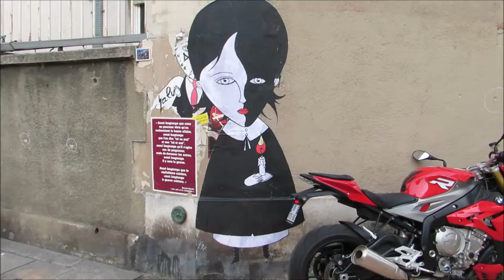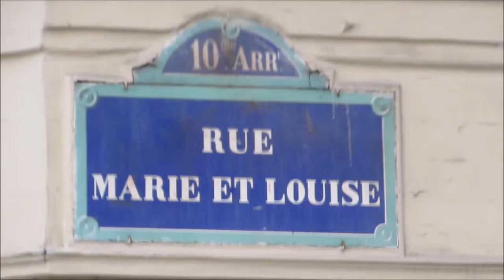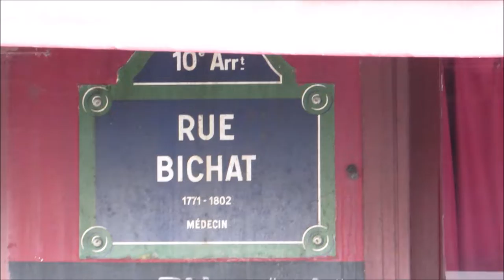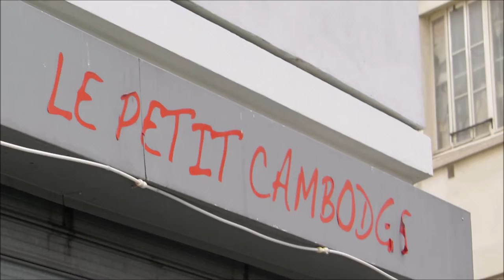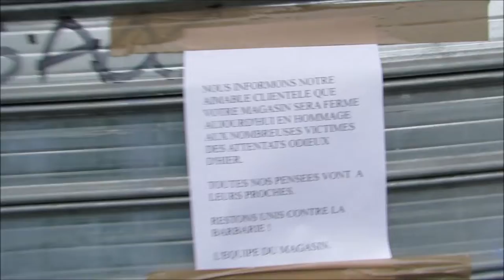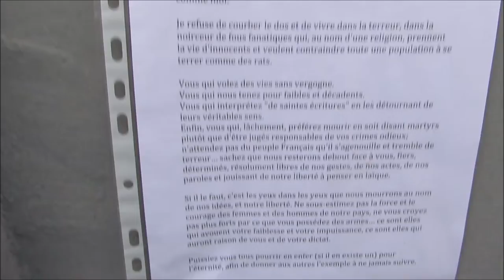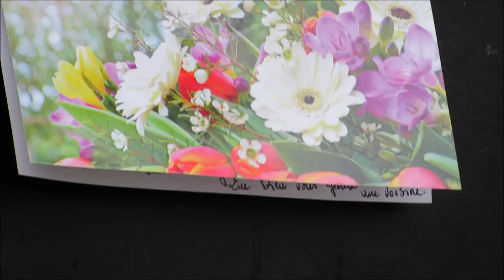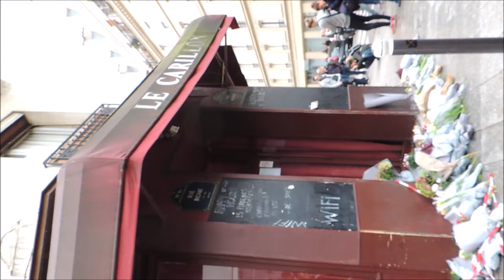Bataclan Paris Terror Attacks 13.11.2015 no.1 13 nov Rue Bichat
Bataclan Paris Terror Attacks 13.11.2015 no.1 13 nov Rue Bichat Bataclan Paris Terror Attacks 13nov JeSuisParis FluctuatNecMergitur Fluctuat Nec Mergitur 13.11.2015 video 13 nov Rue Bichat @Paris Hommage aux victimes des attentats du 13 novembre 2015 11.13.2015 Victims Tribute Paris Terror Attacks 2015 13 November 2015 @Anne_Hidalgo @PatrickPelloux @bataclan_ Rue Bichat Rue Alibert 75010 Bar Le Carillon Restaurant Le Petit Cambodge video mariepanic mariepanic2 @mariegendron @anne_hoa